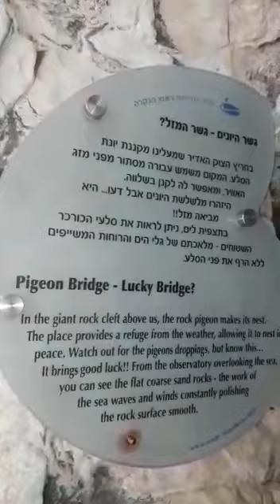Grattoes and tunnels in rosh hanikra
Kaisa Tour